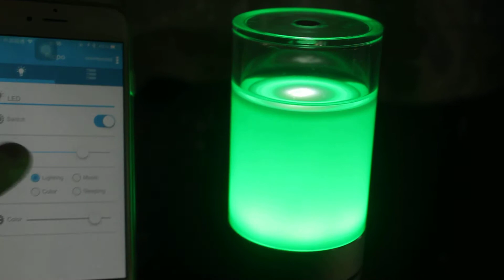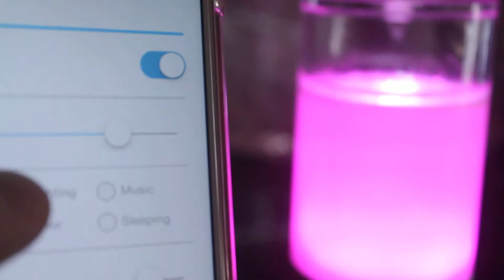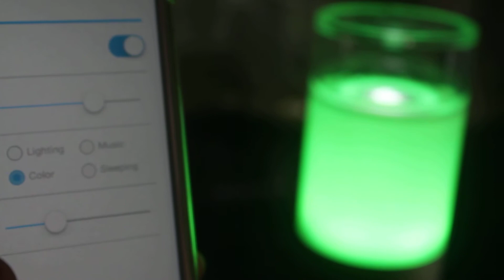This is An Amazing Unique Gift for Men for Her Rippo 2.0 "Good For You"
Rippo 1.0

Rippo 2.0

Name: Rippo
Type: Smart Bluetooth Dancing Water Speaker
Sound Track：Single track
Charing: DC 5V 400mA Micro USB
Battery：400mAh Builtin Li-ion Battery
Product Size: 2.6 x 2.6 x 5.5 inch
Package Size: 3.4 x 3.4 x 6.8 inch
Material: Aluminum & Plastic
Bluetooth Version: 4.0
Working Distance: 32ft
Packing List: 1x Rippo, 1x Operating Guide,1x Micro USB Cable
Power: 2W 4Ω
Working Hz: 40Hz-22kHz
Color: Colourless White, Blue, Yellow, Red

SMART SPEAKER

It has a trasparent case on the to, and the water inside can dance according to the music you are playing.
Strong music like rock and metal can make the water dancing fierce, soft acoustic music makes the water flowing gently. User can enjoy music visually and acoustically.
LED LIGHT: Water has always been our favorite element, but flowing water is not good enough.
ALUMINUM ALLOY: Highlighted cutting edge, superb technology and perfect pores for sound transmission.
EVA MATERIAL: Using EVA anti-shock material, Ripple will not be vibrating even when playing strong music.Which ensures high quality of sound.